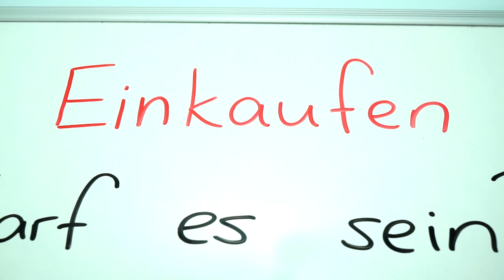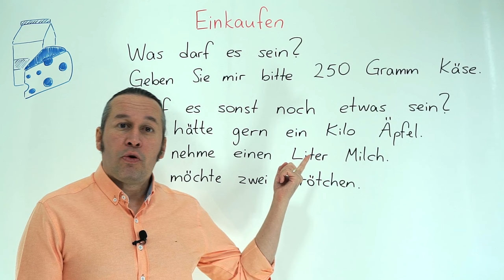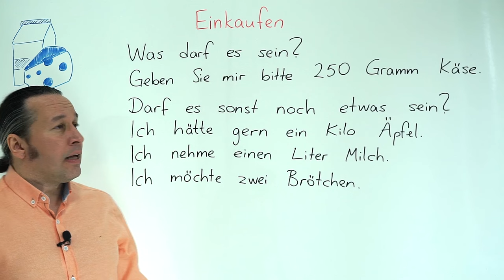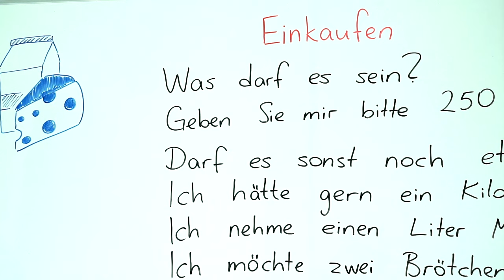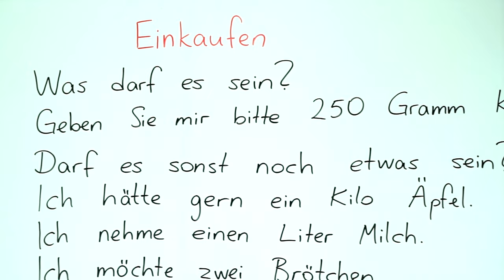Almanca A1 - A2 Seviyeleri Dinleme, Anlama, Yazma Dersleri | DERS - 44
Almanca Derslerimize katkıda bulunmak ve Almanca öğreniyorum diyen herkese merhaba. Bu Almanca Kolay dersimizde, Almanca dinlediğimizi, duyduğumuzu öncelikle anlayacağız, anladığımızı yazıya geçireceğiz, ardından tahta başına geçeceğiz ve nasıl yazmışız bunun kontrolünü yapacağız. Her derste olduğu gibi doğru telaffuz çalışmasını da mutlaka yapacağız. Herkese başarılar..

Bu dersimizde "Die Häufigkeitsadverbien" konusunu çalışıyoruz.

Bu dersimizden önce konunun temellerini anlattığımız derslerimizi tekrar ediniz.

Sizler için faydalı videolar yapmamıza destek olmak için kanalımıza katılın. Teşekkürler..